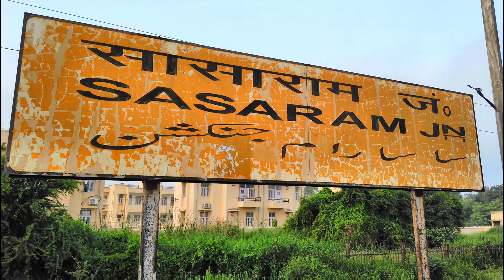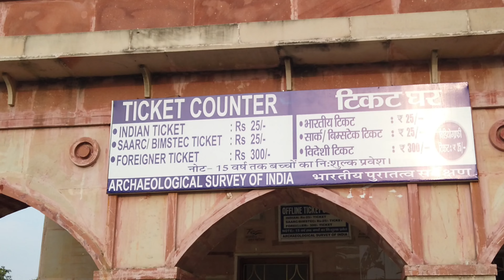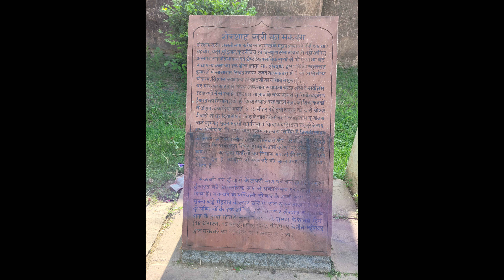शेरशाह सूरी मक़बरा | Tomb of Sher Shah Suri | Sasaram | History of Shershah Suri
दोस्तों इस वीडियो में मैं आपको दिखाने वाला हूं कि शेर शाह सूरी का मकबरा किस प्रकार का दिखता है अंदर से और यह किस शहर में है यहां शेर शाह सुरी का मक़बरा के पास सासाराम जंक्शन से किस प्रकार से जाया जाए सारा रास्ता का टूर गाइड मैंने इस वीडियो में कवर किया है आप इस वीडियो को देखने के बाद यह पता कर पाएंगे कि शेर शाह सुरी का मक़बरा सासाराम में सासाराम स्टेशन से कितना दूर है पूरा वीडियो के देखिए आपको बहुत ही इंटरेस्टिंग लगेगा और जानकारी मिलेगी दोस्तों यह शेरशाह सूरी का मकबरा 1547 ईस्वी में बनाया गया था शेरशाह सूरी के याद में वहां पर इनका कब्र है जो किसी और सासूजी हैं और यह शेरशाह सूरी का मकबरा तीन और तालाब से घिरा हुआ है और बहुत ही आकर्षक जगह है यह एक बिहार का गौरव है लोग इसे बिहार का दूसरा ताजमहल भी कहते हैं यह टूरिस्टो के लिए बहुत ही आकर्षक पैलेस है यहां पर आने के बाद आपको बहुत ही शांति का अनुभव होगा ठीक है दोस्तों तो अगर वीडियो अच्छा लगता है तो वीडियो को लाइक कीजिए और इसी तरह के वीडियो देखते रहने के लिए हमारे चैनल मिनी ट्रेवल को सब्सक्राइब जरूर करें धन्यवाद

Friends, in this video I am going to show you what the tomb of Sher Shah Suri looks like from inside and in which city it is, how to go from Sasaram Junction near Sher Shah Suri's tomb, tour guide of all the way. This video is covered, after watching this video you will be able to find out how far is Sher Shah Suri's tomb in Sasaram from Sasaram station, watch the full video, you will find it very interesting and you will get information, friends, this Sher Shah Suri's tomb 1547 It was built in AD in the memory of Sher Shah Suri, there is his tomb who is another mother-in-law and this Sher Shah Suri's tomb is surrounded by three more ponds and is a very attractive place, it is the pride of one Bihar, people call it the second of Bihar. Taj Mahal is also said that it is a very attractive palace for tourists, after coming here you will experience a lot of peace, okay friends, if you like the video, then like the video and keep watching similar videos on our channel. please subscribe mini travel